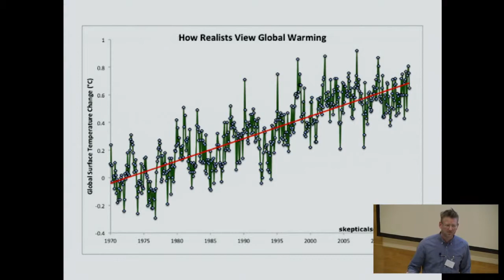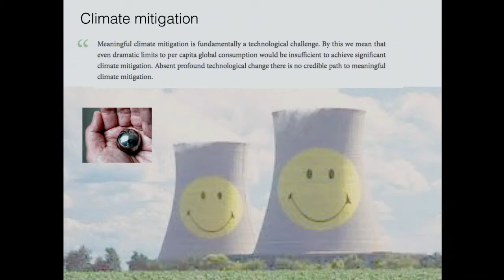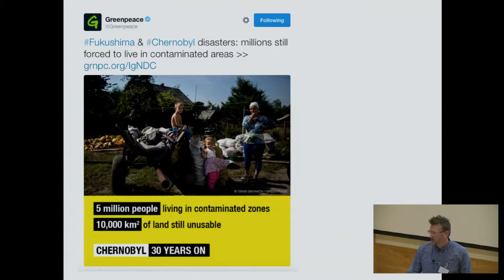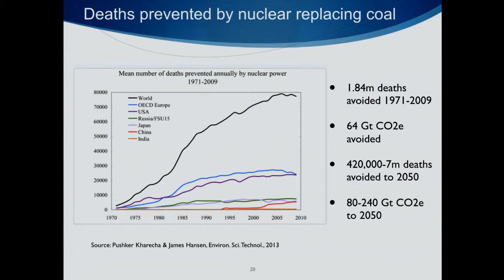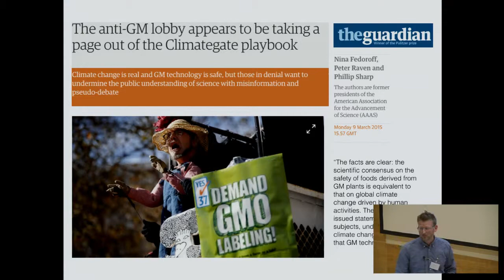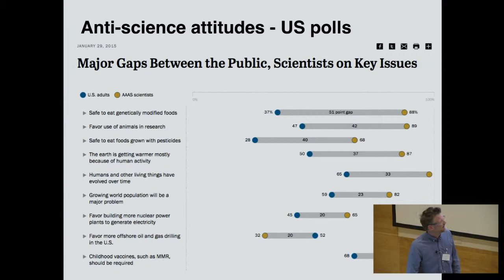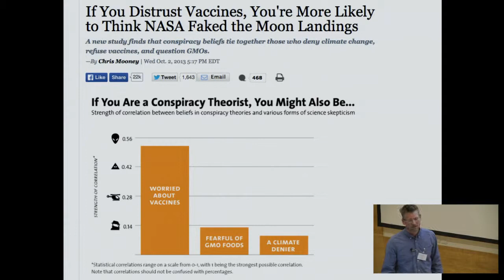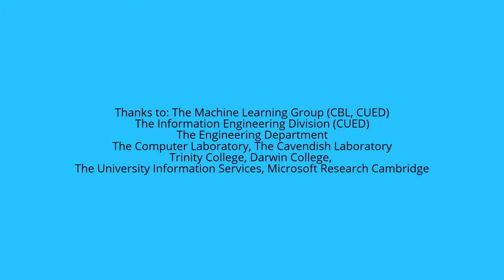Mind the Gap – the case studies of climate, nuclear and GMOs - Mark Lynas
Scientists often have a very different idea of risk and benefit from policymakers and the general public. With special attention to three case studies – climate change, nuclear power and genetically modified crops – Mark Lynas looks at the gaps between what scientists understand and what everyone else thinks, and how these gaps can lead to sub-optimal policy outcomes in the real world.

Part of a symposium to celebrate the work of Professor Sir David MacKay FRS. The symposium was held over the period 14-15 March 2016.